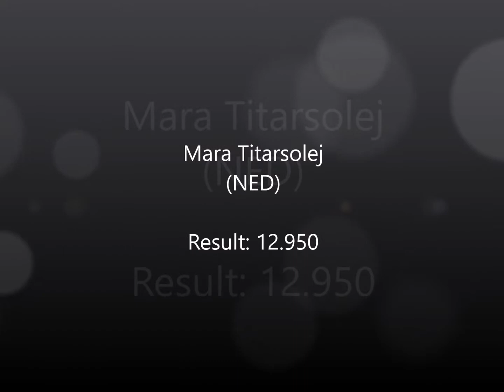Mara Titarsolej op balk // Olympisch Kwalificatie Event 2016 Heerenveen